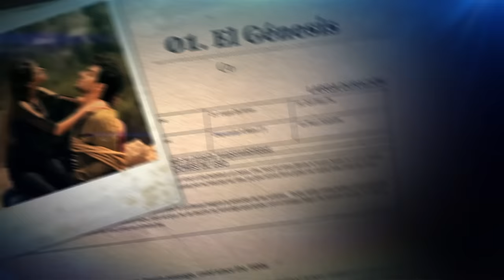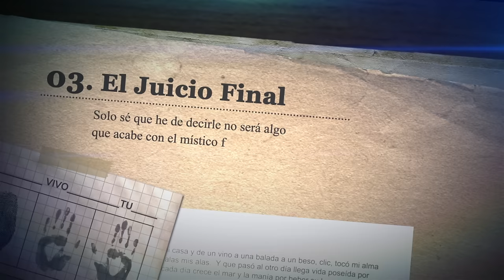Paulino Monroy - Conexión Espiritual (Video Oficial)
Paulino Monroy estrena el video oficial de 'Conexión Espiritual'.

¡Espera el álbum LargaDuración este 9 de septiembre!